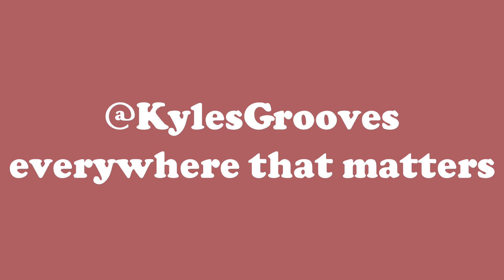615 - 618 - Song 9 - Season 16 - Kyles Grooves - Online Session Drums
Need some drums on your next song or album? Get in touch through

sign up for a free drum lesson in Bristol

If you want to come for a drum lesson in Glastonbury